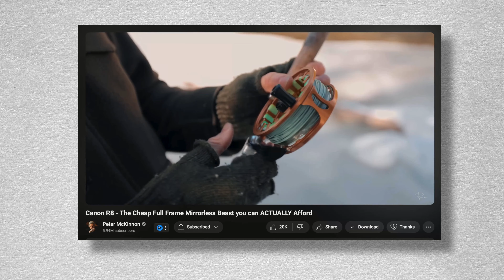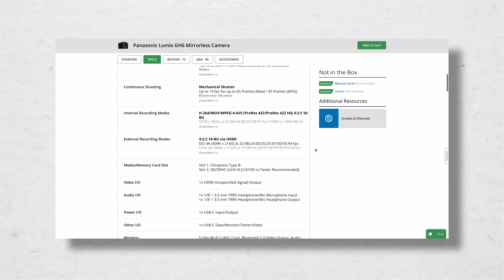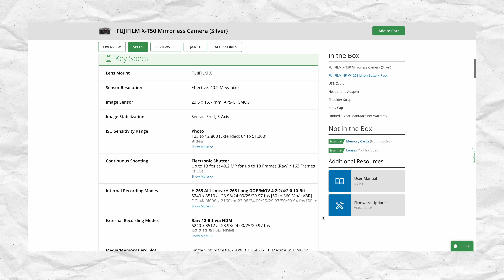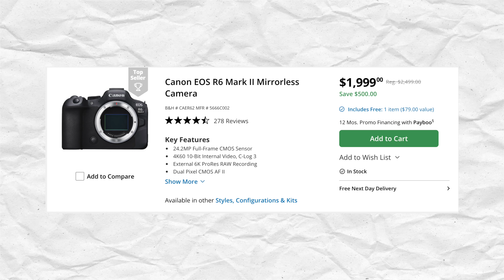Budget Friendly Cameras I'd Buy If I Was Starting Over in 2024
In this video, we look at some of the best video cameras out there for beginners and which one I would buy if I was starting over in my video journey.

Cameras mentioned in this video

Canon R8
Sony FX30
Panasonic GH7
Fujifilm XT50
Canon R6 Mark ii

🛠️ The Best Tools To Elevate Your Films

🎧 Sound Design Assets - Code WAYWARD15
👀 Wow Your Couples with this!

🛠️ My Wedding Videography Toolkit

* I am required to state that I am a part of Amazon's Affiliate Program, which means that if you purchase any of the products above using my links, It supports this channel by providing a small compensation. Thank you for your continued support of this channel

Music Sites I Recommend For Wedding Filmmakers

Sync ID: MB01NVKZX1BUCA3

CHAPTERS
0:00 - Intro
0:50 - Camera 1
1:55 - Camera 2
2:56 - Camera 3
4:47 - Camera 4
6:01 - Camera 5
7:38 - What camera would you choose?